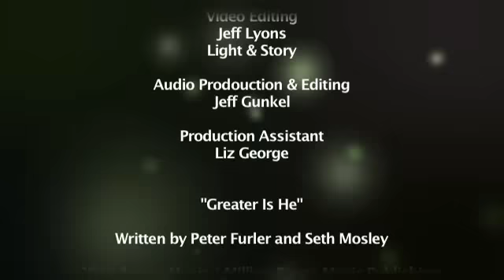Peter Furler - Greater is He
Peter Furler teaching his song at WorshipTogether.com